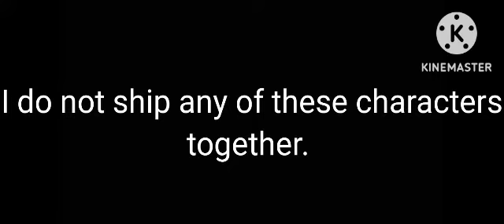My friends switch lives with the Afton Household for 24 hours//Not original